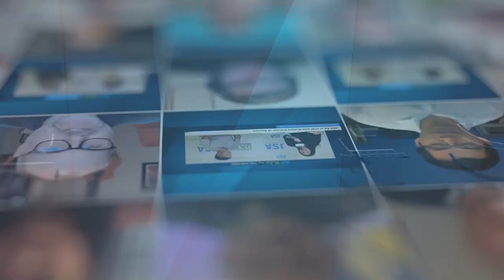Taking on Las Vegas Novva’s Wes Swenson Talks about Newest Facility, Sustainability in Data Centers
Las Vegas welcomed its newest data center tenant at the end of 2022: Novva Data Centers. In this interview at Metro Connect ’23, CEO Wes Swenson talks about Novva’s latest project, unveils what makes the city of bright lights an ideal data center location, and touches on one of the company’s most passionate causes: sustainability.